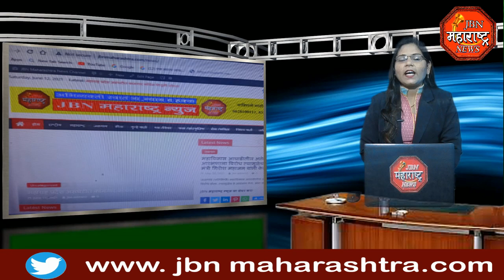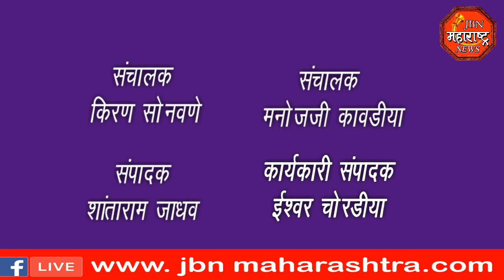jbn maharashtra news jalgaon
भुताच्या व्हिडिओ व्हायरल करणाऱ्यांवर पोलिसांची कारवाई. परिसरातील जनतेने घाबरू नये पोलिसांचे आवाहन